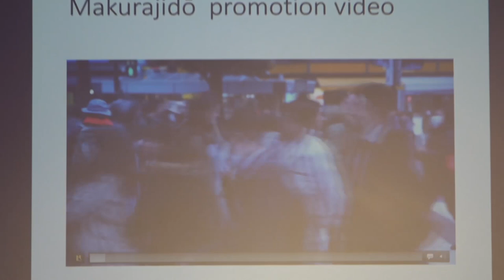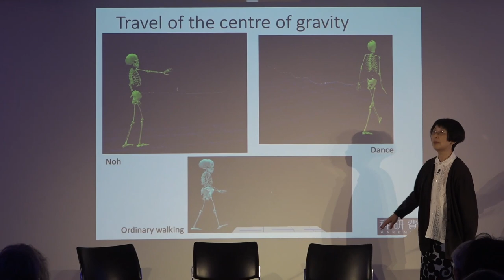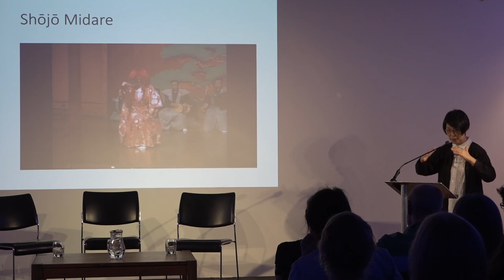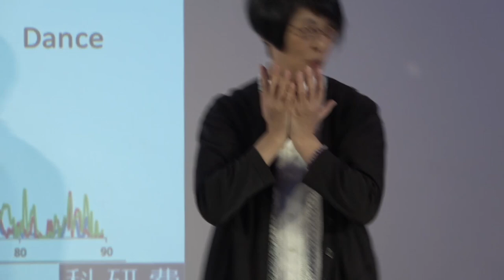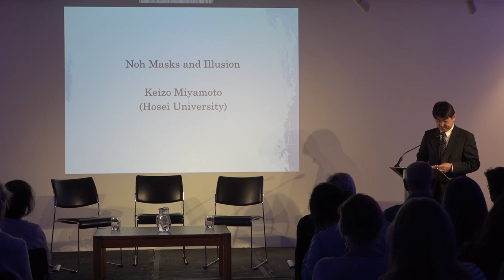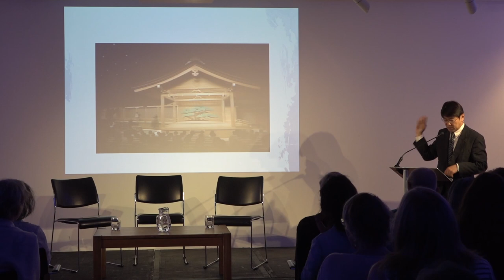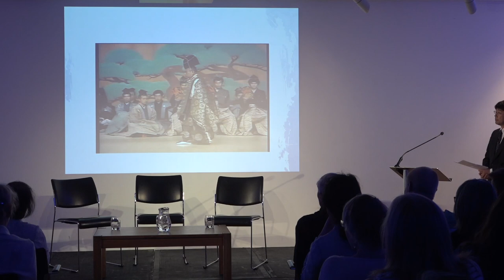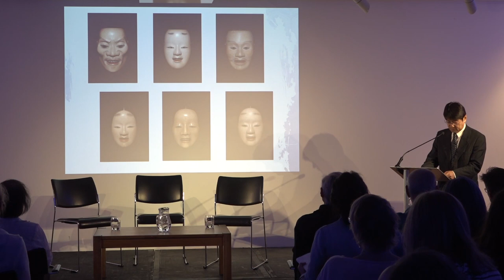Noh Reimagined 2018 - Noh Mask, Noh Movement: Illusory Devices – Seminar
Noh Movement: by Professor Reiko Yamanaka

Noh Masks: by Professor Keizo Miyamoto

Two professors from the Noh Theatre Research Institute, Hosei University unveil the secrets of Noh movement through narrative and scientific analyses and discuss how Noh masks represent the spirits of invisible ghosts, deities and demons.